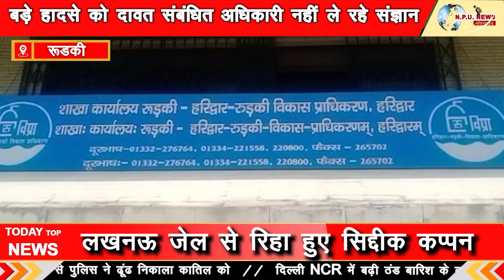रूड़की-- बड़े हादसे को दावत संबंधित अधिकारी नहीं ले रहे संज्ञान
राजस्थान के पाली में दो ट्रालों की आमने-सामने हुई टक्कर  //  जम्मू कश्मीर के डोडा में भारी बर्फबारी, सड़कों पर जमी बर्फ की मोटी परत  //  यूक्रेन को एफ16 लड़ाकू विमान नहीं देगा अमेरिका  //  आज से संसद का बजट सत्र शुरू, इकोनॉमिक सर्वे होगा पेश  //   एचआरसी में पाकिस्तान की खुली पोल,  //  शिवसेना सिंबल विवाद मे शिंदे, ठाकरे गुट ने चुनाव आयोग को सौंपे लिखित जवाब  //  रूस के विदेश मंत्री मार्च में जी-20 विदेश मंत्रियों की बैठक में करेंगे शिरकत  //  बिहार के आरा में रिटायर्ड प्रोफेसर दंपति की घर में घुसकर निर्मम हत्या  //   पाकिस्तान मे  पेशावर हमले में मरने वालों की संख्या बढ़कर 61 हुई  //  बेंगलुरु मे 2 नाबालिग लड़कों की स्विमिंग पूल में डूबने से मौत  //  पत्नी अनुष्का और बेटी वामिका के संग ऋषिकेश पहुंचे विराट कोहली  // गुजरात पेपर लीक केस‌‌ मे  वडोदरा कोर्ट ने 15 आरोपियों को 11 दिन की पुलिस रिमांड पर भेजा  //  भारत जोड़ो यात्रा हमने नफरत के बाजार में मोहब्बत की दुकानें खोलने के लिए की बोले राहुल गांधी  //  भारत की अपील के बाद खालिस्तानी सोशल मीडिया अकाउंट पर देश में लगी रोक  //  पंजाब मे अकाली नेता बिक्रम सिंह मजीठिया की जमानत के खिलाफ सुप्रीम कोर्ट पहुंची सरकार  //  क्रिकेटर सूर्यकुमार यादव ने यूपी सीएम योगी आदित्यनाथ से मुलाकात की  //  पृथ्वी के बेहद करीब से निकला ट्रक बराबर एस्टेरॉयड, बड़े हादसे से बची धरती   //  चीन बॉर्डर से सटे इलाकों में सीएम पेमा खांडू ने किया विकास परियोजनाओं का उद्घाटन   //  बिहार के गर्ल्स स्कूल में घुसे 5 बदमाश और शिक्षक पर चलाई ताबड़तोड़ गोलियां   //  मध्य प्रदेश में खेलो इंडिया यूथ गेम्स का आगाज, 13 दिनों तक चलेगा मल्टीस्पोर्ट्स टूर्नामेंट  //  हॉकी विश्व कप में खराब प्रदर्शन के बाद भारतीय कोच ग्राहम रीड का इस्तीफा  //  उत्तरी कैरोलिना के गुरुद्वारे में बार-बार हो रही तोड़फोड़, नाराज सिखों ने उठाई जांच की मांग   //  आसमान की रानी' का पांच दशक लंबा सफर खत्म, Boeing के जंबो जेट की आखिरी डिलीवरी कल   //  शाहरुख खान मीडिया से हुए पठान पर विवाद से रिलीज तक, दिया हर सवाल का जवाब  //  साउथ फिल्म दशहरा का टीजर आउट नानी का अंदाज देख पुष्पा को जाएंगे भूल